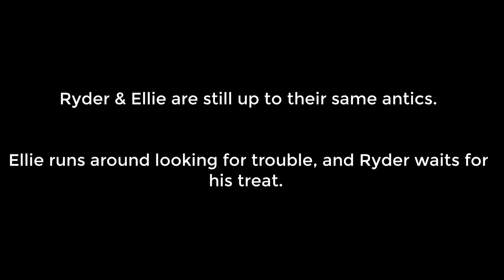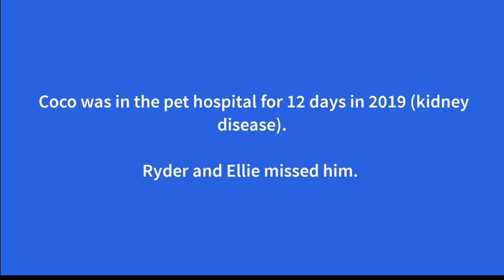Best buddies: two dogs (Weimaraner & Lab) and one cat (Siamese) cuddle and play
Silver Weimaraner, Ellie, yellow lab, Ryder, and Siamese cat, Coco are best buddies. When Coco got very sick, Ellie and Ryder show that they miss him.